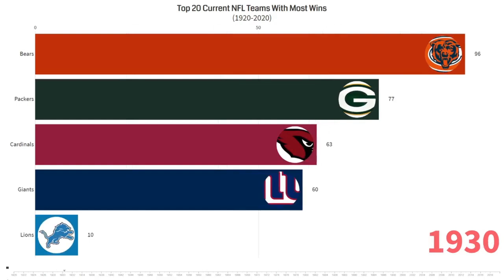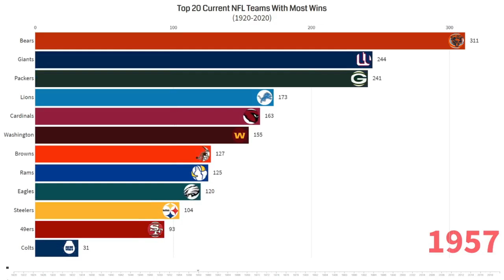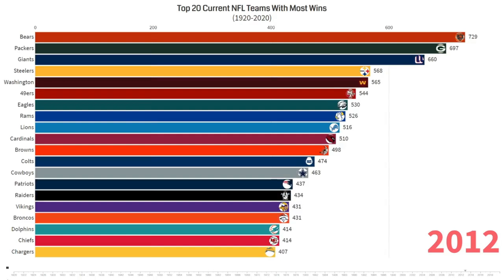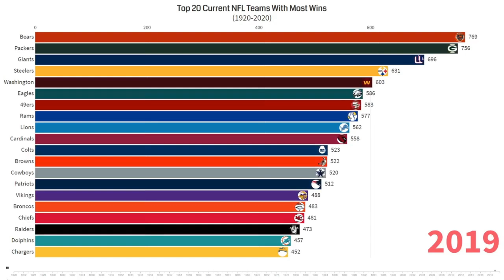Top 20 NFL Teams With Most Wins (1920-2020)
This video shows the growth of NFL teams by the number of franchise wins from the 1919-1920 season to the 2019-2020 season.